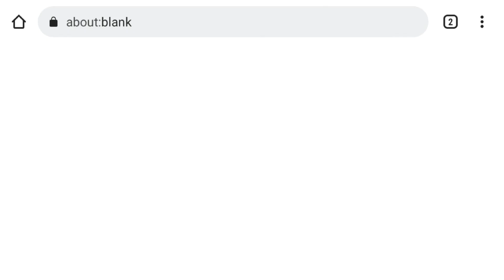Racing Pic Pasting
Game Details

It is a photo puzzle game with primitive shape jigsaw mechanism. In each level you need to paste the missing pieces of a photo to complete it. Drag the pieces from the below panel and drop them where they best fit.